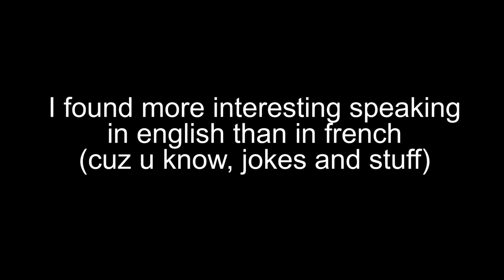Time for an update, i guess? (also english stuff)